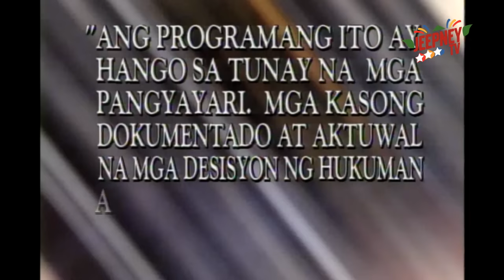Ipaglaban Mo: Nasa Tao ang Gawa feat. Snooky Serna (Full Episode 94) | Jeepney TV